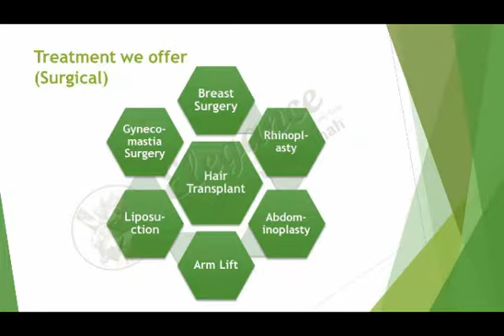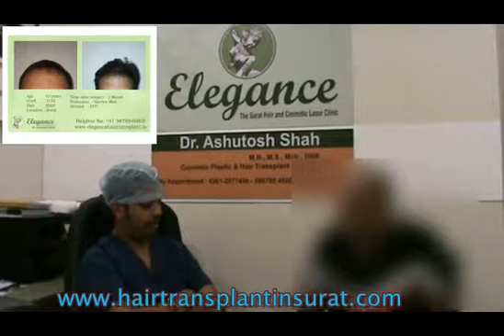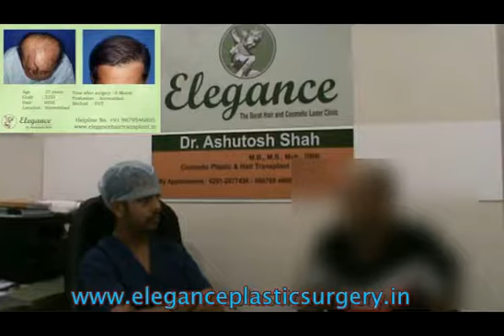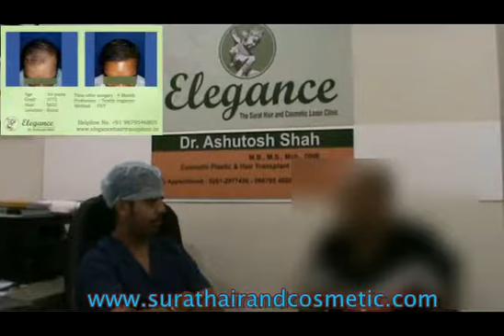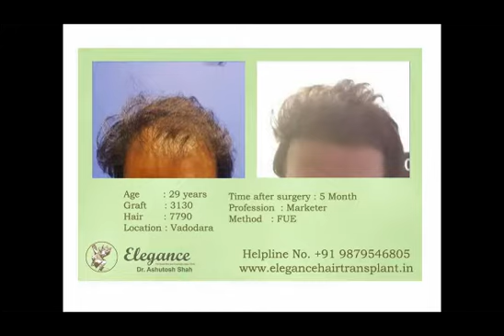Hair transplant FUT surgery review for Dr Ashutosh Shah , Elegance clinic, Surat, Gujarat, India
Hair Transplant is an artistic surgery with very good result at Elegance cosmetic Laser Clinic and hair transplant center. Here the surgery is performed by Dr Ashutosh shah and his team. We do all types of hair transplant surgery including FUT, FUE and Body Hair Transplant. The results are natural, long lasting and with no artificial look. We catered our services to many of NRI clients too with satisfaction.
 HAIR LOSS HELPLINE NO. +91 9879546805